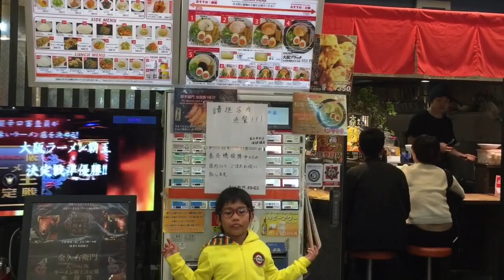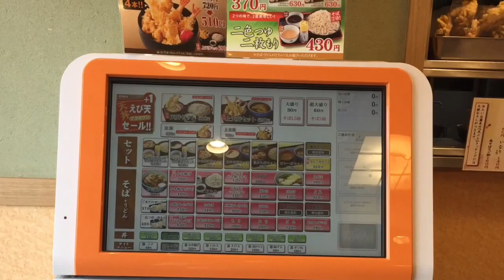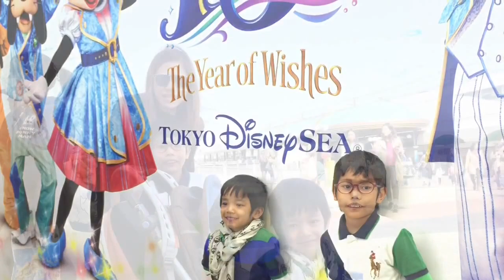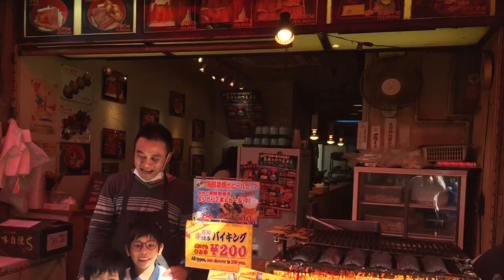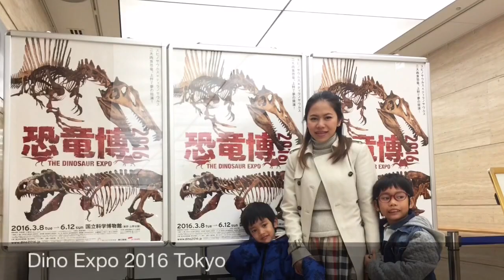D-DAY Tour Japan April 9-18 2016